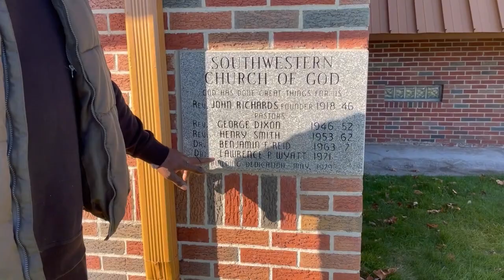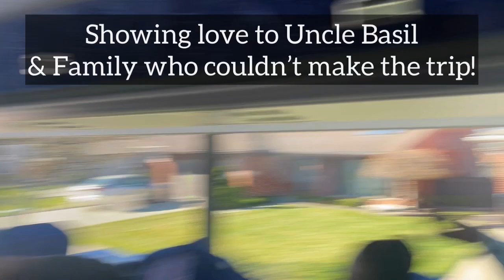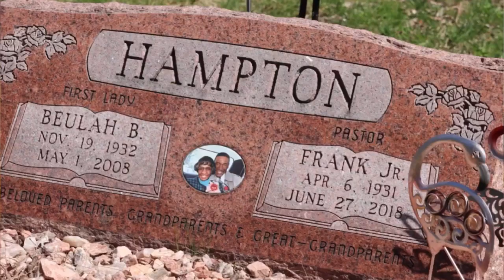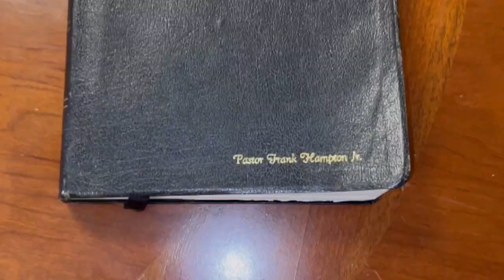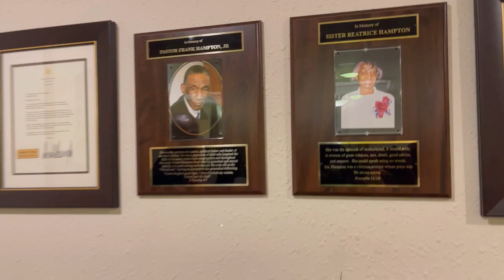Heritage of The Hampton’s